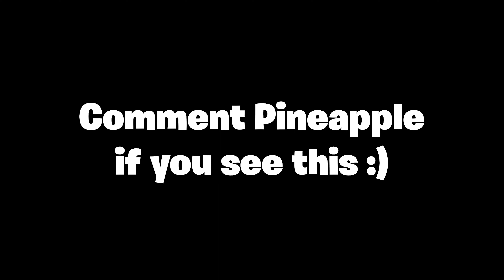All Girls Are The Same 😔 Fortnite Montage + BEST Keyboard and Mouse Settings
All Girls Are The Same 😔 (Fortnite Montage)
All Girls Are The Same 😔 (Season 2 Fortnite Montage)
Fortnite Montage - "All Girls Are The Same" (Juice WRLD)
Juice WRLD - All Girls Are The Same (Directed by Cole Bennett)